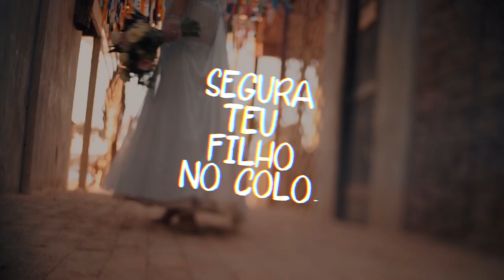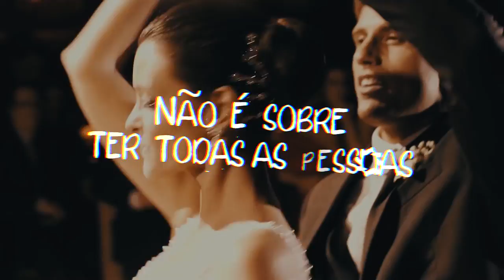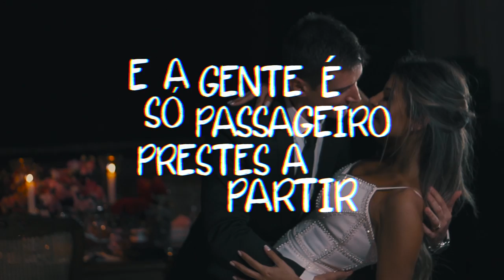Trem Bala - Ana Vilela & JetLag - Lyrics by Guilherme Coelho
Siga nosso instagram @rabbitfilms Esse vídeo é um mix de casamentos reais realizado de 2011 até 2017, todos captados pelas lentes de Guilherme Coelho.